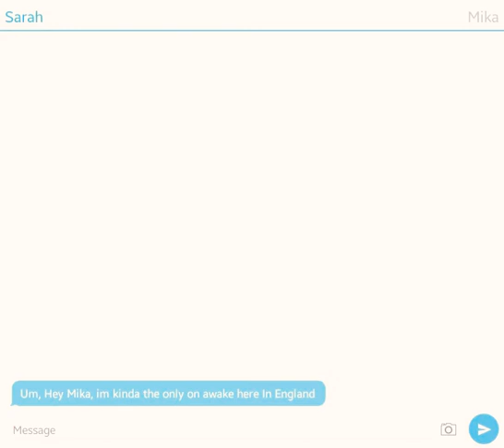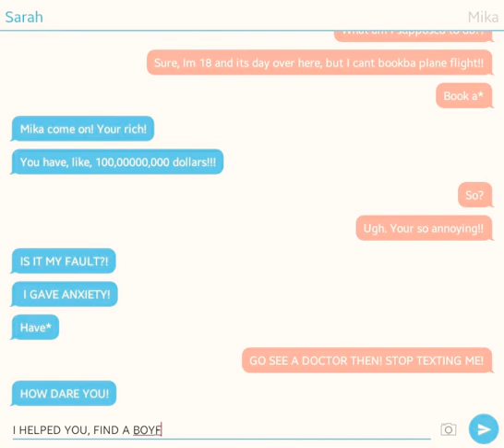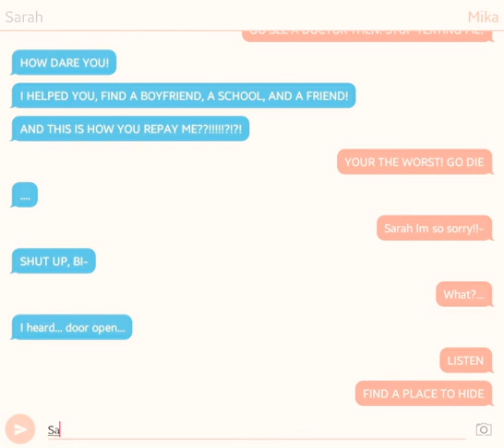Horror England-Scary Text story l MintyOceanYT